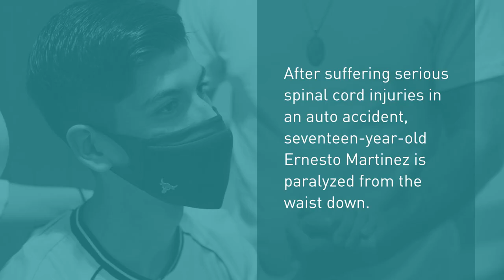Ernesto's Story | Reeves Rehab Patient Story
► Ernesto Martinez was in a car accident and suffered from serious spinal cord injuries, leaving him paralyzed from the waist down. By using the EKSO exoskeleton device at our Reeves Rehab clinic, Ernesto is preserving the bone and muscular strength in his lower extremities.